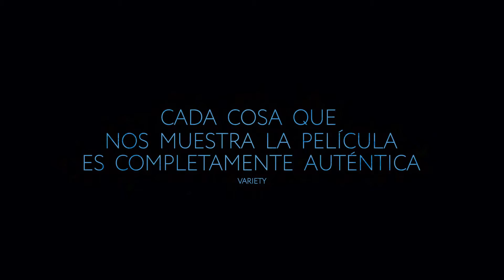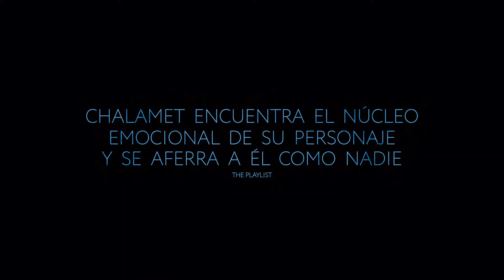Beautiful Boy Siempre serás mi hijo Trailer Oficial HD Subtitulado